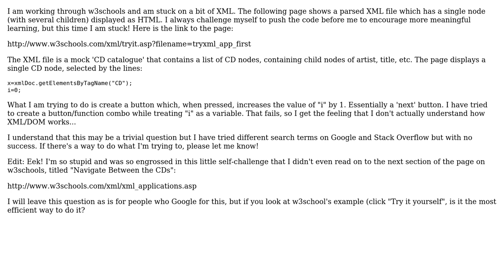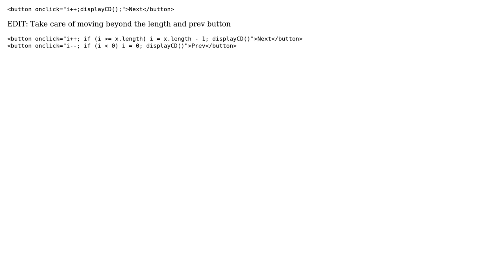How to display next node from XML document on button event?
With thanks & praise to God, and with thanks to the many people who have made this project possible! You are responsible for your own actions.